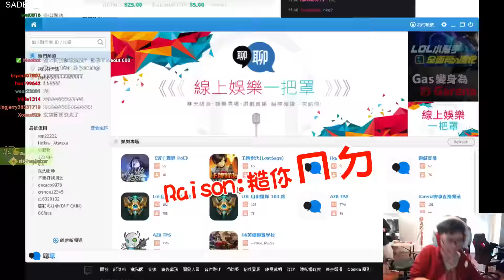【DinTer】酒桶打野特哥解說教室 崩潰怒噴自己垃圾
母親節快到囉…記得要好好感謝你的老媽唷！

VIDEO DATE:2016/5/3